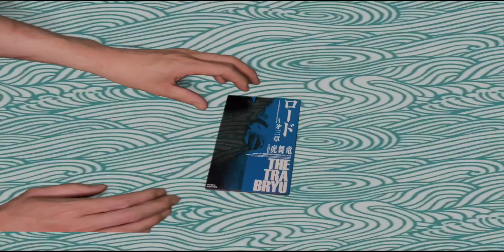ドラゴンボールZロート目薬のCMをなんじゃこりゃTVがやると・・・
TikTok なんじゃこりゃtv

Instagram なんじゃこりゃtv